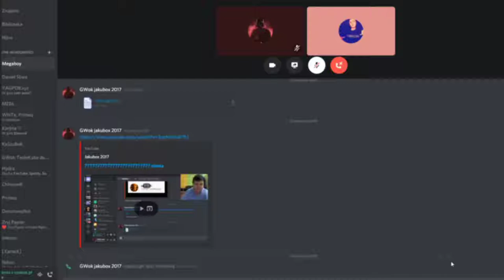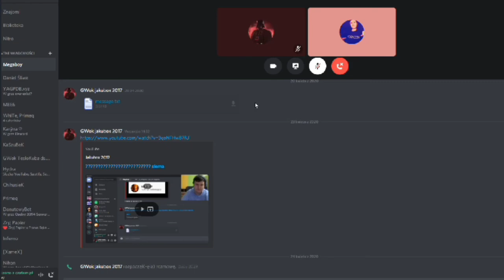Człowiek który zrezygnował z nauki - Wywiad z MEGABOY #2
Dzięki za obejrzenie filmu: Człowiek który zrezygnował z nauki - Wywiad z MEGABOY #2

Dziękuje, że jest was ze mną już ponad 100 osób!
Pozdrawiam cieplutko